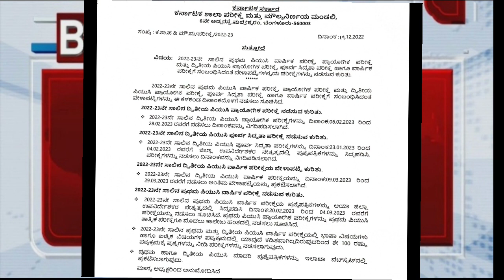2nd PUC EXAM 2023|BIG UPDATE|PUC BOARD|students solution